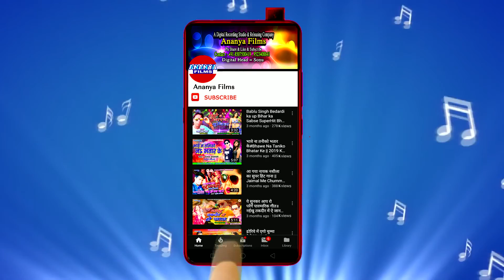सुपरहिट'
Video credits :

Album :- Chusle Ba Othlaliya
Song :- Chusle Ba Othlaliya
Singer :-Sonu Panday
Lyrics :- Rajesh Diwana
Choregrapher :- .
Cinematographer :- .

Dailymotion :-
Gaana :-
JioSaavn :-
Wynk Music :-
Google Play :-
Amazon Prime Music :-
Hungama :-
YouTube Music :-